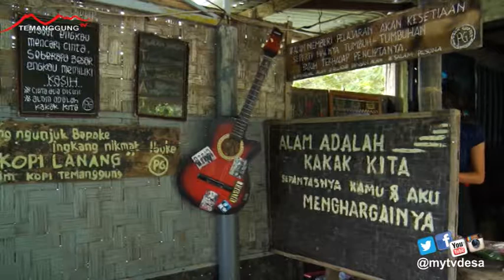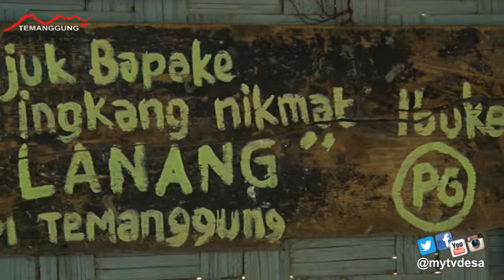Nikmatnya Kopi Ginteran | 2/3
Menikmati senja dari pesona Ginteran memang menjadi keunggulan tersendiri bagi warung kopi ini. Apalagi menikmati senja, sambil ditemani secangkir kopi dengan tambahan mendoan yang masih hangat.

Sebuah perpaduan yang membuat kita sulit beranjak pergi.Setelah duduk, pelayan memberikan saya menu. Dari menu-menu yang disajikan semua kopi yang ada di dalamnya adalah kopi asli dari Temanggung.

Pesona Ginteran memang hanya menyediakan kopi asli temanggung, kopi yang dipetik dan diolah secara langsung oleh petani. Ada beberapa jenis kopi yang dihidangkan yaitu Arabika, Robusta, Lanang, dan Ekselsa.

Pesona Ginteran memang berdiri di perbatasan Kabupaten Temanggung dengan Kabupaten Semarang. Selain berbatasan langsung dengan Kabupaten Semarang, Temanggung juga berpatasan dengan Wonosobo, Magelang, dan Kendal.

“Saya mengharapkan jika semua jalan menuju Temanggung, ada warung kopi yang menyediakan kopi Temanggung, hal ini akan menjadi salah satu branding selain sebagai kota Tembakau juga merupakan kota kopi.

Sumber Video : Temanggung TV
Sumber diskripsi : Pegimakan.id

Lokasi : Jl. Sumowono-Kaloran, Krajan, Kalimanggis, Kaloran, Kabupaten Temanggung, Jawa Tengah 56282